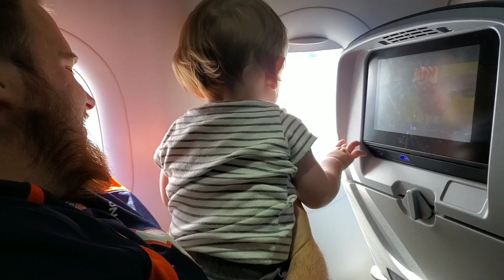CALIFORNIA VLOG: Day 1 || Packing, Traveling and Seeing the Ocean!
Our first day in California. These are packing clips, traveling and walking around Coronado. Timothy's 1st time seeing the ocean! He was pretty tired and fell asleep right after lol